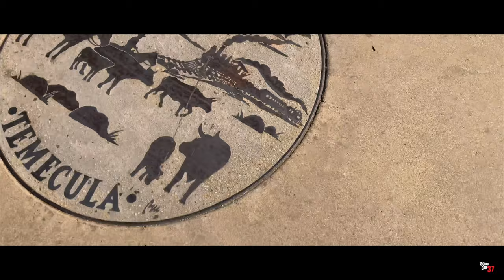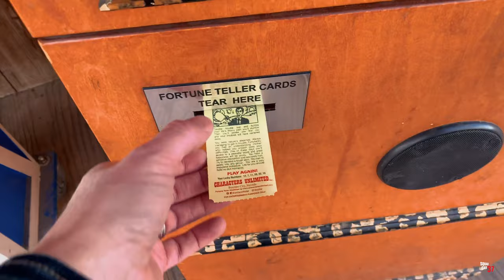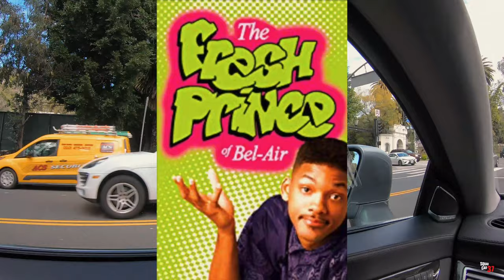Los Angeles Music Adventure and Virtual Jam Sesh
In this episode of the Squad Car 37 Music Vlog, I trek to LA to see some sights, meet up with some music buds and create a virtual jam sash with Ryan the drummer.

Hello good people! I’m Jason with Squad Car 37 Audio Productions. I’m a music producer, vlogger and stunt guitarist. This channel is dedicated to inspiring and encouraging creativity. I share music production tutorials, guitar playing techniques and songwriting tips among other things. I show you how to collaborate with artists from all over the world in my Virtual Jam Sesh series. Join me on quirky audio adventures and see how I make music from non-traditional items, a process called recording found sounds.

Music composed by Jason Price. Do you need music? Let me know.

Would you like me to assist you with a music project?

THE GEAR I USE:
Click the links below to see and purchase the gear I use. Hope this is helpful and thanks in advance!

MAIN MUSICAL INSTRUMENTS AND FX
Guitar I use on almost everything
Favorite stunt guitar
Main Acoustic Guitar
Mini-Moog synth
Whammy pedal
Wah Wah pedal
Ebow guitar FX (Great for creating pads if you add reverb)

RECORDING GEAR
Go-to portable recording Interface
Multi-channel recording interface
Studio monitor speakers
Reflection filter for recording vocals
Favorite pocket-sized touch pad

MICROPHONES
Inexpensive must-have microphone
Great German-made vocal microphone
Affordable super-sounding vocal microphone
Small condenser microphone great for overheads, cymbals and acoustic guitars
Affordable Drum microphone set
Incredible mic for toms

VLOGGING GEAR
Flexible tripod
Main vogging camera
Main vlogging camera lens
Must-have inexpensive lens
Vlogging microphone
External hard drive for music and videos
Drone (newest model)